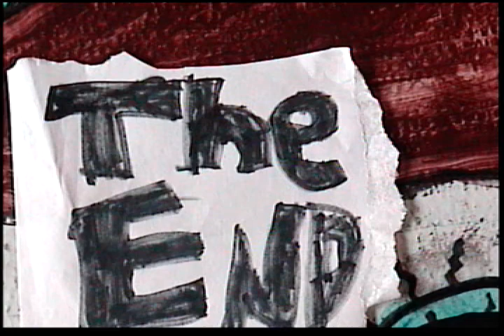Pin 1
Bowling with Penguins

Children's Art Studio Spring 2007